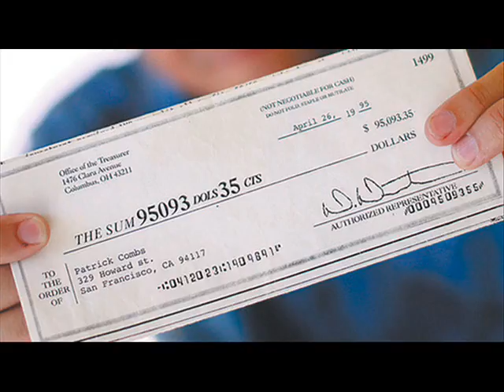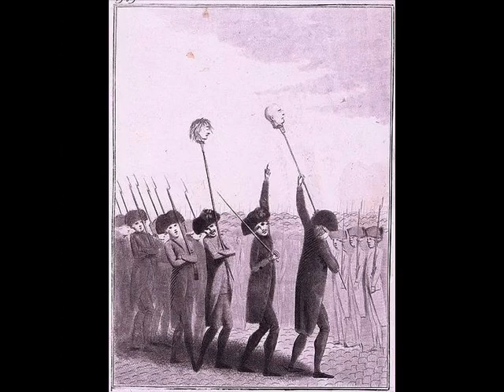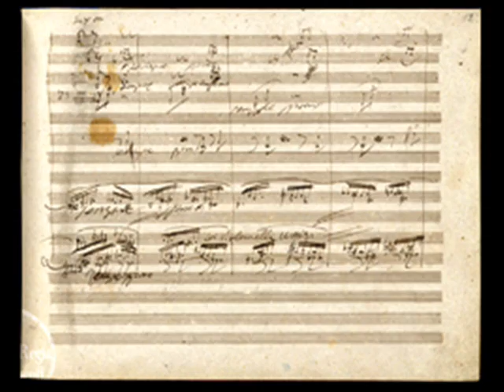Dance While the Sky Crashes Down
Jason Webley's, "Dance While the Sky Crashes Down," with images taken from the historical fiction Some images owned, some used with permission, and some borrowed...